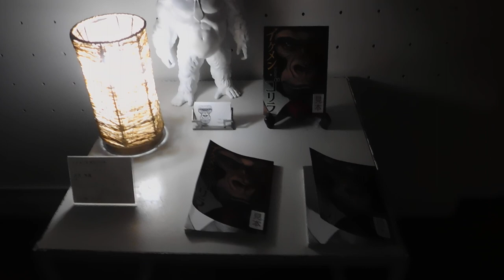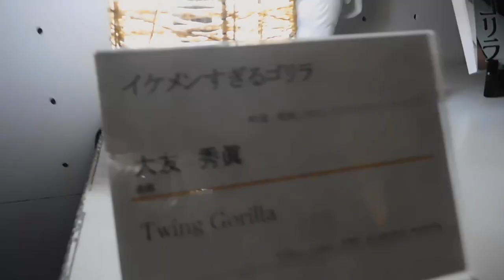20200201東京都美術館 上野公園 藝大 卒展 大友秀眞Twing Gorillaイケメンすぎるゴリラ20200201プロジェクションマッピングDSCN1281